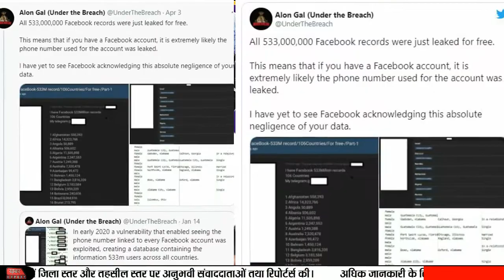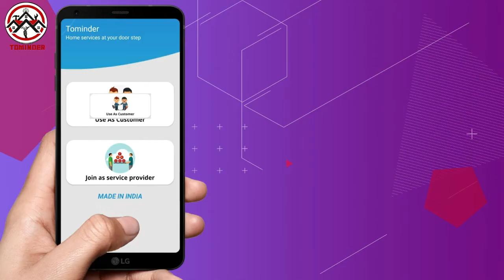Big_News: "Facebook" से भारत के 53 करोड़ यूजर का Data चोरी, Bank Account हो सकते हैं हैक, चेक करें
Big_News: "Facebook" से भारत के 53 करोड़ यूजर का Data चोरी, Bank Account हो सकते हैं हैक,

सोशल मीडिया का आज के इस जामने में कोई विस्वाश नहीं हैं ,कभी व्हाटअप हैक होता है तो कभी फेसबुक और अन्य सोशल प्लेट फार्म सुरक्षित नहीं है ,इस वक्त की बड़ी खबर ये है कि फेसबुक का 53 करोड़ यूज़र का  डेटा चोरी हुआ है जिसमें तकरीबन भारत के तकरीबन 60 लाख यूज़र का डेटा चोरी हुआ है ,अगर आप फेसबुक यूज़र तो सावधान हो जाईये और चैक करिये अपना डेटा। .

नमस्कार में हूँ योगेश कांत और
आप देख रहे हैं खबर एक्सपर्ट की ये खास रिपोर्ट

Big_News: "Facebook" से भारत के 53 करोड़ यूजर का Data चोरी, Bank Account हो सकते हैं हैक,फटाफट चेक करें अपना अकाउंट

Facebook से भारत के 53
करोड़ यूजर का Data hack

Bank Account हो सकता है हैक

बड़ी खबर ये है कि  यूजर्स का डेटा अब कहीं भी सुरक्षित नहीं है. खबर आ रही है कि फेसबुक के 53 करोड़ से ज्यादा यूजर्स का डेटा लीक हो गया है. सबसे खतरनाक बात ये है कि इस डेटा का इस्तेमाल यूजर्स के बैंक खातों में सेंधमारी के लिए हो सकता है. भारत में फेसबुक (Facebook) यूज करने वाले यूजर्स का भी डेटा लीक (Data Leak) हुआ है.

53 करोड़ से ज्यादा यूजर्स का डेटा लीक
 वेबसाइट bgr.in के मुताबिक दुनियाभर के 533 मिलियन (लगभग 53.3 करोड़) यूजर्स के डेटा लीक हो गया है. रिपोर्ट के अनुसार लगभग 106 देशों के फेसबुक यूजर्स इससे प्रभावित हुए हैं. साइबर क्राइम इंटेलीजेंस कंपनी हडसन रॉक के Chief Technical Officer एलन गैल के अनुसार फेसबुक के 533,000,000 यूजर्स का डेटा लीक हुआ है. जानकारी देने के लिए एलन ने एक ट्वीट भी किया है.

भारत के लगभग 60 लाख फेसबुक यूजर्स का डेटा लीक हुआ है ,जानकारी के मुताबिक भारत में फेसबुक यूज करने वाले लगभग 6 मिलियन (लगभग 60 लाख) यूजर्स का भी डेटा लीक हो गया है.

लेकिन ये जानेंगे इस डेटा चोरी में कौन सी जानकारियां लीक-रिपोर्ट में बताया गया है कि फेसबुक यूज करने वाले लोगों का फोन नंबर, फेसबुक आईडी, लोकेशन, जन्मदिन और पूरा नाम लीक हो गया है. यहां तक की लोगों का ईमेल एड्रेस भी लीक हुआ है.

अमेरिका और इंग्लैड के यूजर्स सबसे ज्यादा प्रभावित
जानकारी के अनुसार हैकर्स ने अमेरिका और इंग्लैंड के यूजर्स को सबसे ज्यादा निशाना बनाया है. अमेरिका के 32 मिलियन (लगभग 3.20 करोड़) यूजर्स और इंग्लैंड के 11 मिलियन (लगभग 1.10 करोड़) यूजर्स को निशाना बनाया गया है. हालांकि इस पूरे मामले में अभी तक फेसबुक की ओर से कोई आधिकारिक बयान नहीं आया है.

लेकिन हम सब लोगों को जागरूक होना पड़ेगा नहीं ,तो आने वाले समय में यूजर के डेटा चोरी का कार्य जो देश कर लेगा वही विश्व पर राज्य करेगा , क्यों आपकी लॉकेशन ट्रैक होगी आपके रहन शहन पर प्रभाव पड़ेगा ,और भी बड़ी बड़ी परेशानियां आपके सामने आएंगी ,सरकार को इस पर सोचने की जरूरत है

खैर इस खबर पर आपकी क्या राय है हमें कमेंट
बॉक्स में जरूर लिखें और खबर एक्सपर्ट